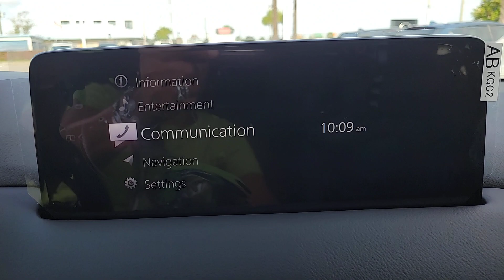2023 Mazda CX-5 Davenport, Clermont, Winter Garden, Orlando, Ocala, FL P0290794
Jet Black Mica New 2023 Mazda CX-5 2.5 Turbo available in Clermont, Florida at Headquarter Mazda. Servicing the Davenport, Winter Garden, Orlando, Ocala, FL area:

Headquarter Mazda
17500 FL-50